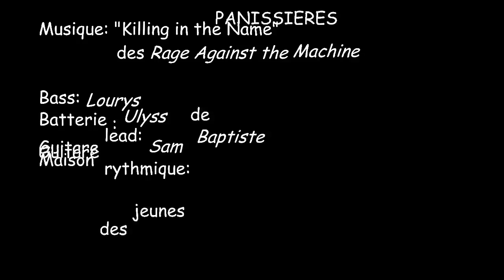Pan - Le Soja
Killing in the name des Rage against the machine joué au concert de la Maison des Jeunes de PANISSIERES le 21 Janvier 2012